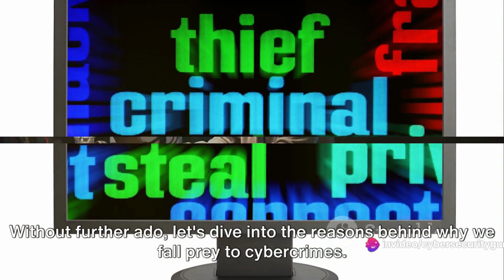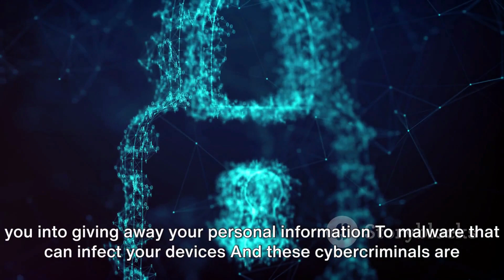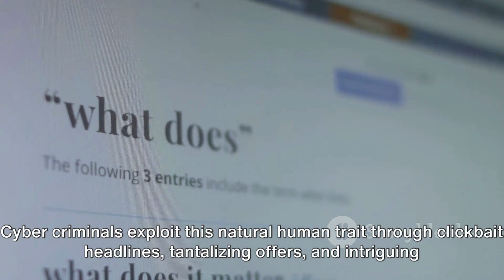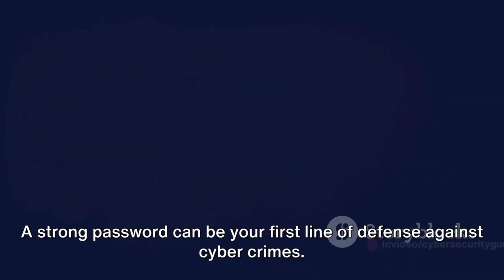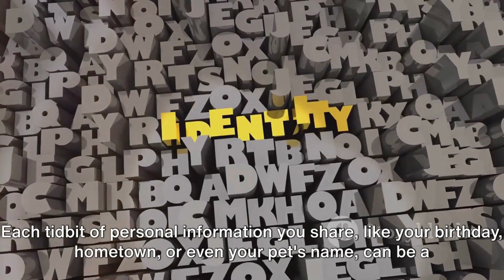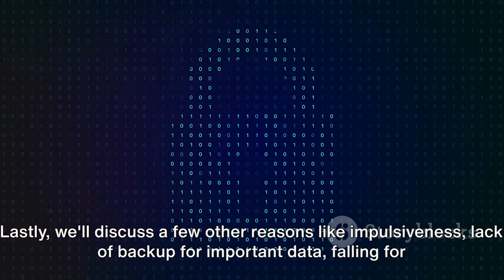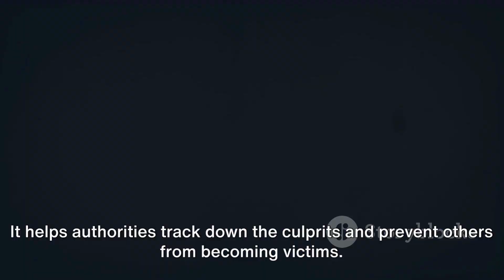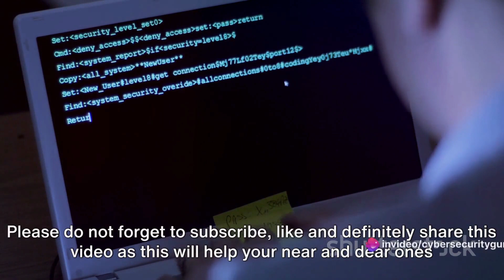Why we become victim of online scams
Knowledge is your shield, Vigilance is your Sword.

In this eye-opening exploration, we delve into the underlying reasons that lead common people to become unsuspecting victims of cyber traps and scams. Understanding these vulnerabilities is the first step towards building a robust defense.

The digital age has brought immense convenience and opportunities, but it has also exposed us to new vulnerabilities. In this video, we dissect the psychology and circumstances that make individuals susceptible to cyber crimes. Whether it's the allure of online offers, the urgency created by social engineering, or simply a lack of awareness, we uncover the factors that can put you at risk.

But this video is not just about highlighting weaknesses; it's also about empowerment. We provide essential tips and guidance on how to remain vigilant against these vulnerabilities. By the end, you'll have a clearer understanding of the caution to exercise while navigating the cyber world, and you'll be better prepared to protect yourself and your digital assets.

Join us in this insightful journey towards bolstering your cyber awareness and fortifying your digital defenses. Knowledge is your armor against cyber threats.